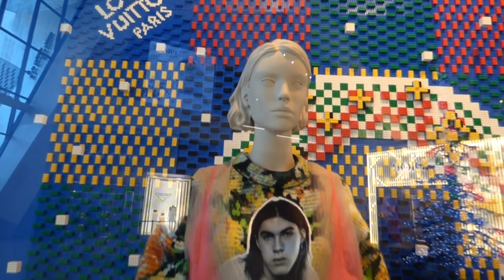Aria christmas decor 2022, Vegas